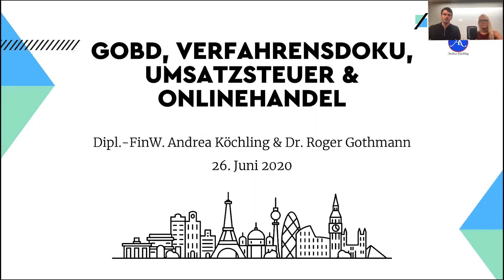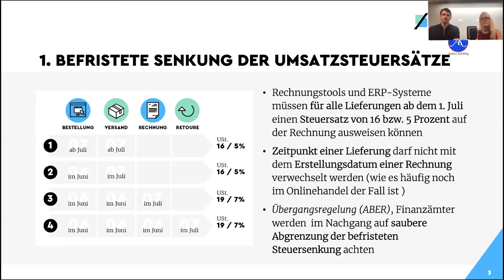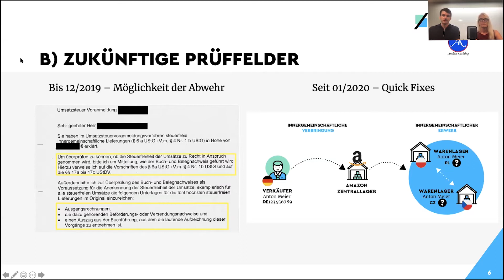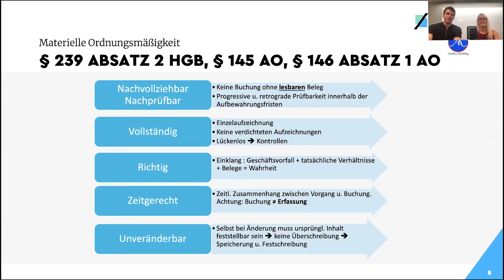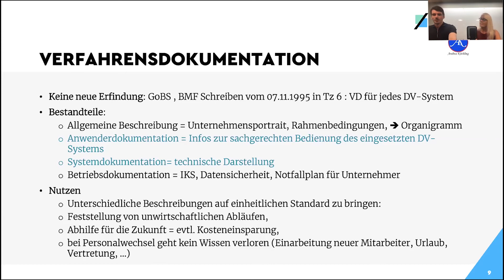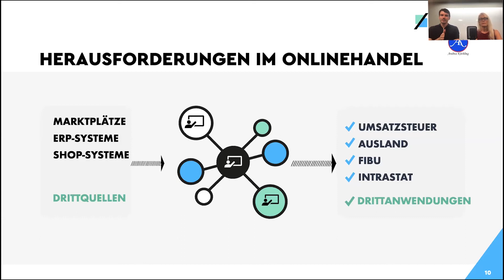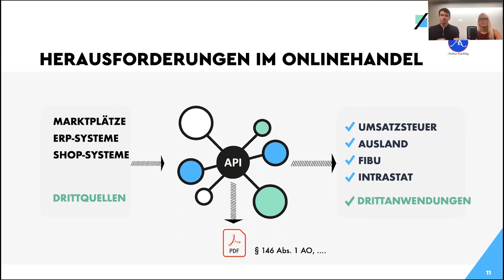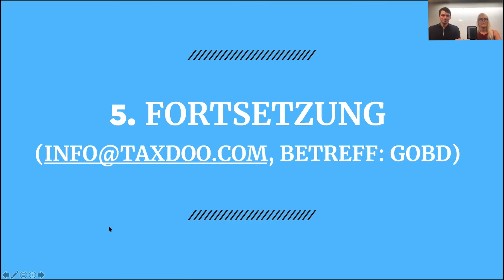GoBD & Umsatzsteuer: Finanzverwaltung trifft auf Onlinehandel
Betriebsprüferin Andrea Köchling (in nicht-dienstlicher Eigenschaft) diskutiert mit Dr. Roger Gothmann aktuelle und zukünftige Brennpunkte im Bereich Umsatzsteuer und Onlinehandel. Darüber hinaus erläutern beide, wie dem Informationsbedürfnis der Finanzverwaltung im Rahmen der GoBD entgegnet werden kann. Wer mehr darüber erfahren will, wie Taxdoo als Compliance-Plattform für die digitale Ökonomie euch als Händler oder Steuerberater unterstützen kann, bucht über den folgenden Link eine Live-Demo